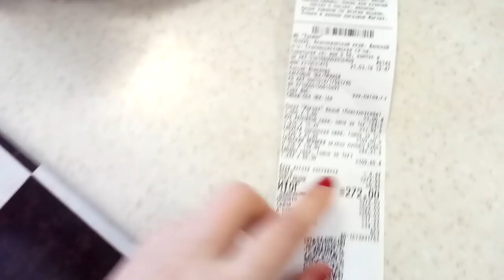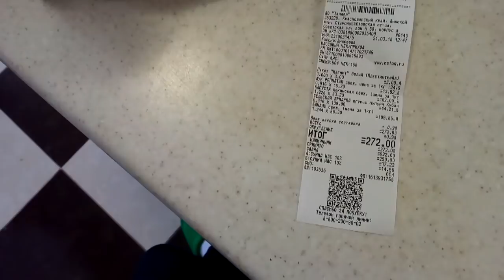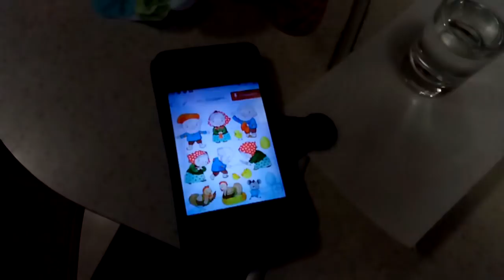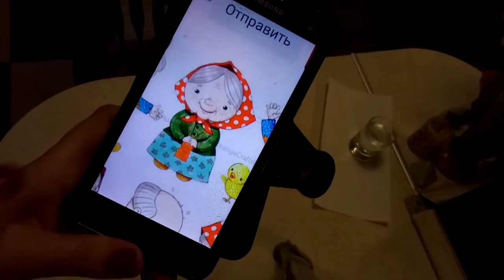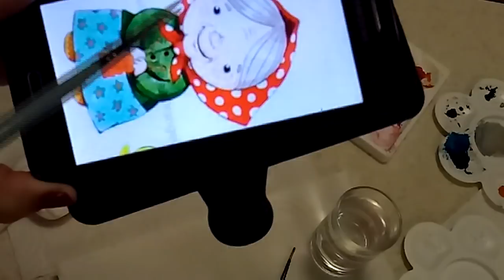✔ДОМАШНИЕ ДЕЛА ✔КОТЛЕТКИ ✔РАСПИСЫВАЮ ПРЯНИКИ КИСТОЧКОЙ ✔КУРОЧКА РЯБА ✔21 марта 2018♥